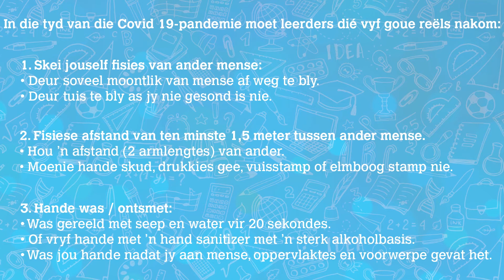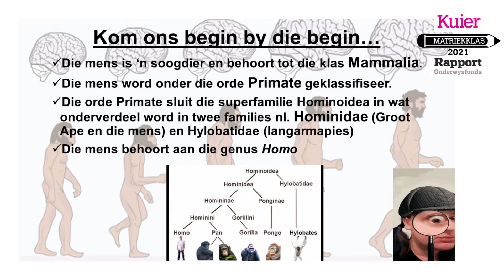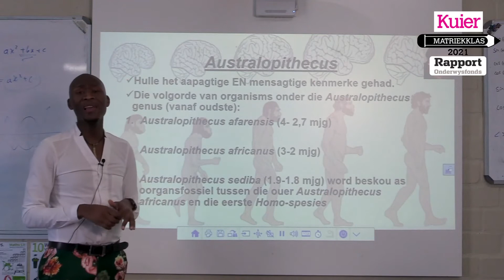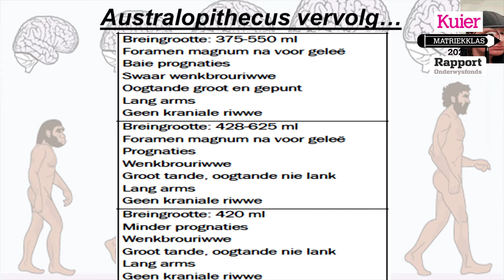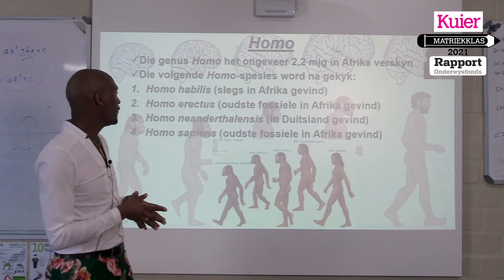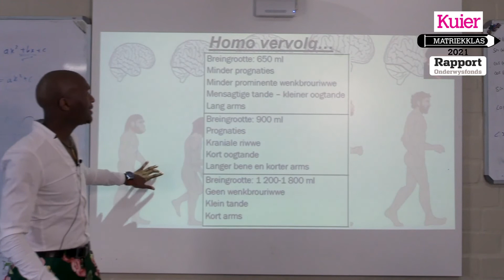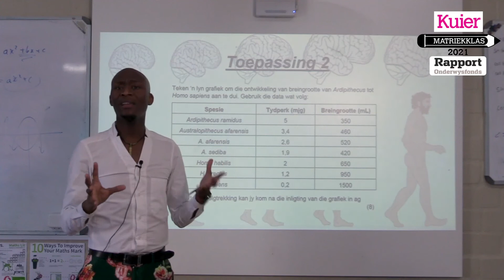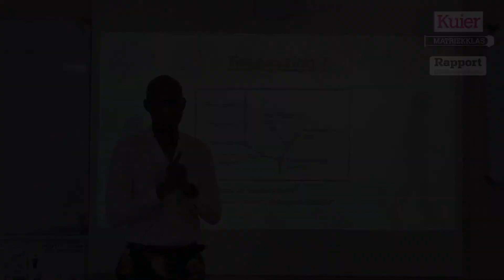Kuier Rapport Matriekklas 2021: Lewenswetenskap Les12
Die Lewenswetenskappe-klasse word aangebied deur Jeremy Dietsiso (28) van Hoërskool Silversands en Vanessa Erasmus (34) van Hoërskool Bernadino Heights in Kraaifontein. Jeremy staan al vir agt jaar in die beroep as onderwyser en Vanessa vir amper nege. Hulle is opgewonde oor hul vak en Kuier Rapport Matriekklas en wens leerders alle sterkte toe.